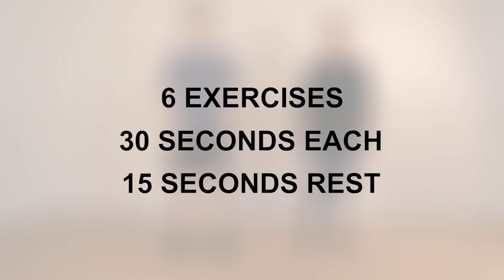Beginner Low Impact Workout to Burn Fat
This low impact workout is for all those starting their health journey, Health Budd welcomes all levels of fitness, start watching this video and build the foundations of your fitness journey with this beginner low impact cardio workout to get a sweat and burn fat, Enjoy!

Then say hello in the COMMENTS we’d love to hear from you!

We recommend that you consult a registered health professional regarding the applicability of any recommendations and follow all safety instructions before beginning any exercise program. When participating in any exercise or exercise program, there is the possibility of physical injury. If you engage in this exercise or exercise program, you agree that you do so at your own risk, Health Budd will not be responsible or liable for any injury or harm you sustain as a result of this video.